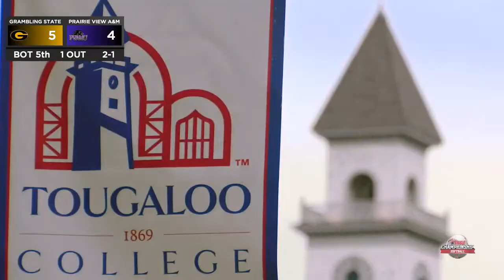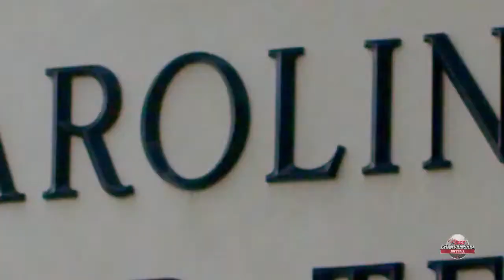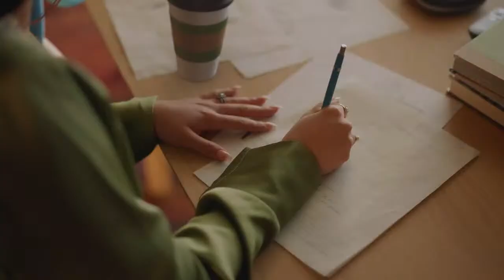2023 SWAC Softball Tournament: Grambling State vs. Prairie View A&M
SWAC Softball